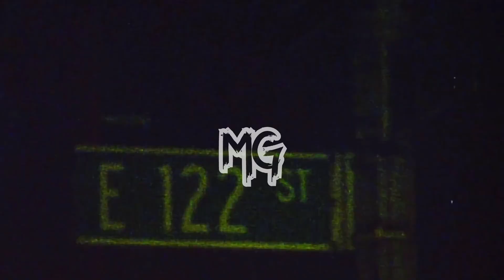[FREE] ASAP Rocky X ASAP Ferg Type Beat "NYC"